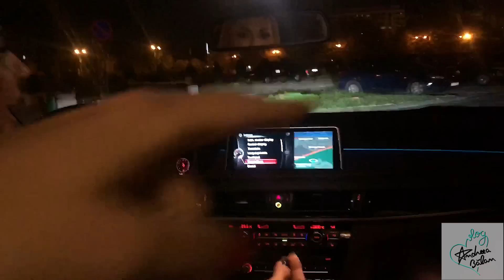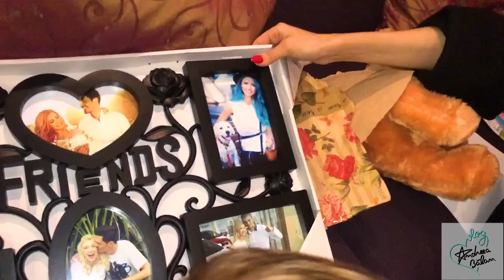ANDREEA BALAN (50) - CU BEBE LA ELLE AWARDS